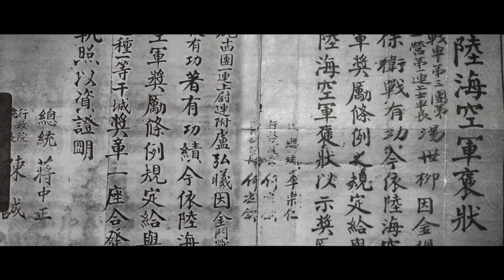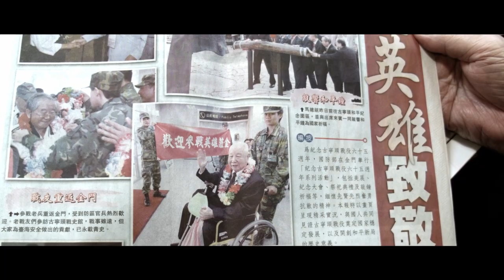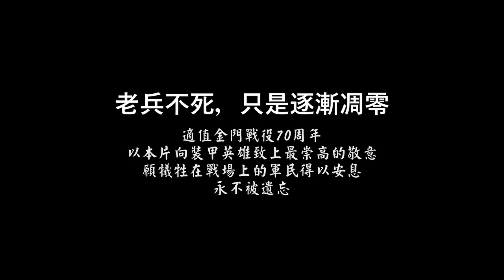金剛再現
老兵不死，只是逐漸凋零
適值金門戰役70周年，以本片向裝甲英雄，致上最崇高的敬意，
願犧牲在戰場上的軍民得以安息，永不被遺忘。